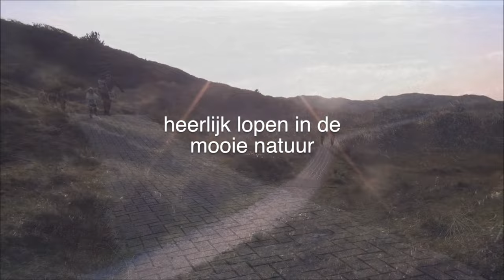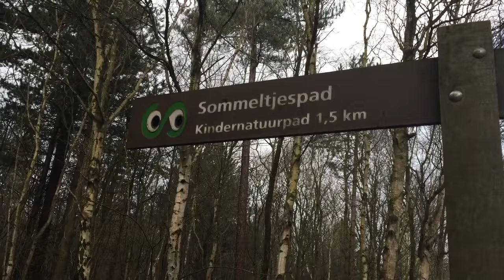Aïsa op Texel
winter Texel uitwaaien vakantie holiday